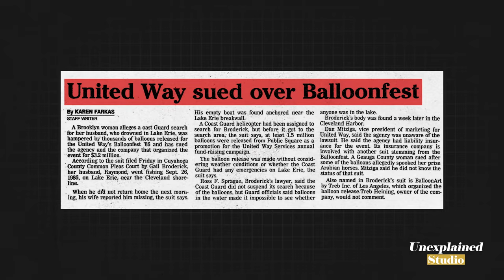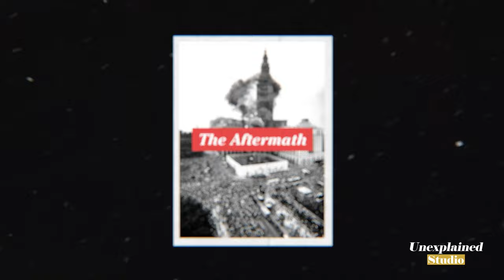The Disaster Of Balloonfest '86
balloonfest '86, balloonfest, balloons, balloon launch, cleveland ohio

In September 1986, Cleveland, Ohio, set out to break the world record for the largest simultaneous release of balloons as part of their celebration of the city's 200th anniversary. The event, dubbed "Balloonfest '86," was a spectacle to behold, with over 1.5 million balloons released into the air. However, what was meant to be a joyous celebration quickly turned into a disaster, with the balloons causing havoc on land and sea. In this video, we will delve into the story behind Balloonfest '86, exploring the buildup to the event, the catastrophic aftermath, and the lessons learned from this unique moment in history.

In today's video we look at The Disaster Of Balloonfest '86.

Inspired by The Doomed Cleveland Balloonfest of '86

Inspired by Cleveland's Balloonfest Becomes Total Nightmare

Inspired by The Story of Balloonfest '86 | A Short Documentary | Fascinating Horror

Inspired by How Releasing 1,500,000 Balloons Went Horribly Wrong - Balloonfest '86

Inspired by The Most Damaging Charity Event Ever | Tales From the Bottle